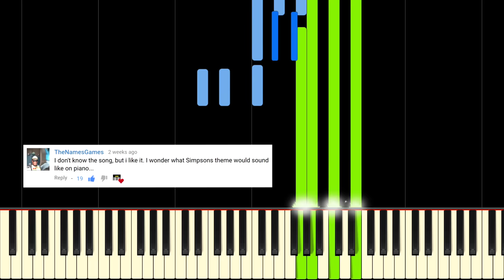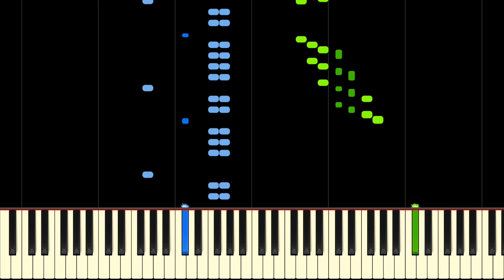THE SIMPSONS THEME - Piano Tutorial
Learn the theme from The Simpsons by Danny Elfman on piano with this tutorial! Please enjoy!

The Simpsons Theme, or "The Simpsons Main Title Theme" is the theme music to the popular animated series, The Simpsons. The theme was composed by Danny Elfman, after Matt Groening requested for him to write a retro-style theme. It took Elfman just over 3 days to compose the theme, and the current arrangement is by Alf Clausen, who orchestrated it for the third season of The Simpsons. This quirky piece works well for piano in this tutorial and is an impressive theme to play! This might be one of our catchiest piano tutorials yet, and we think you'll agree. Get practicing and you, too, will be able to play The Simpsons Theme  for your friends!

Lyrics:
Aaaah.
The Simpsons...

(did you really think there were any more lyrics? 😂)